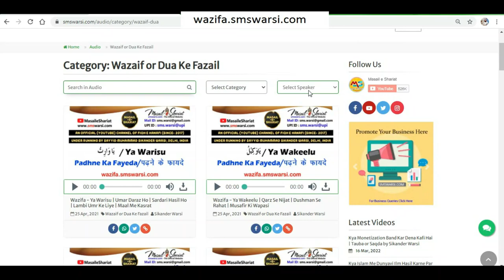gabhin janwar ko zibah karna kaisa | pregnant bakri ko zibah kare ya marne de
(NEWS & Update) 📰 📅⏰
Upcoming Videos & Live Timing
Sunni Quadri Wazaif
Sikander Warsi about pregnant bakri ko Zibah karna Kaisa
SMS Warsi about gabhin bakri ko Zibah Karna
bakri bimar ho to kya use Zibah kar sakte hain
bachche wali bakri ko Zibah karna Kaisa
bachche wali bakri ki sehat thik na ho to use Zibah kar sakte hain
Jo bakri Marne ke Qareeb ho use Zibah karna kaisa
pregnant Janwar ko Zibah karna Kaisa
गाभिन जानवर को ज़िबह करना कैसा
बच्चे वाली बकरी को ज़िबह करना कैसा
بچے والی بکری کو ذبح کرنا کیسا
گابھن بکری کو ذبح کرنا کیسا